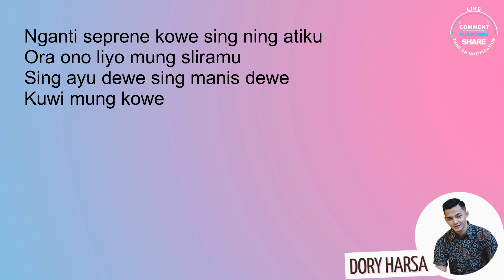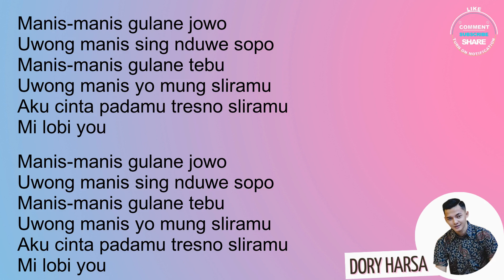AKU CINTA PADAMU - DORY HARSA || KARAOKE